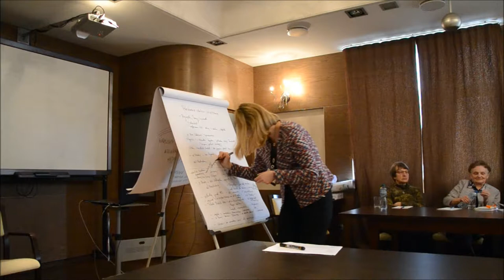Warsztaty Human Smart City _ Nowa Ruda 10.03.20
Zapis z marcowych warsztatów w ramach projektu HSC - Przyjazna Przestrzeń dla Mieszkańców.